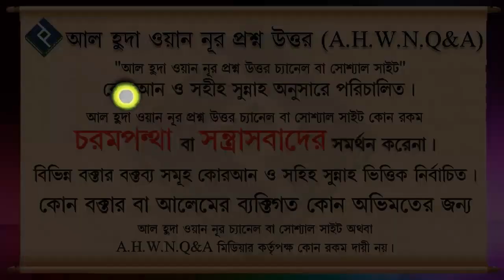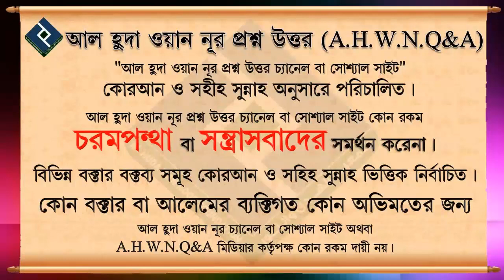বিপদগ্রস্ত ব্যক্তি বলতে কাদের বুঝানো হয় ও বিপদ আপদে কি পাপ মোচন হয় ᴴᴰ┇শায়খ ওয়াহিদুল ইসলাম সালাফী